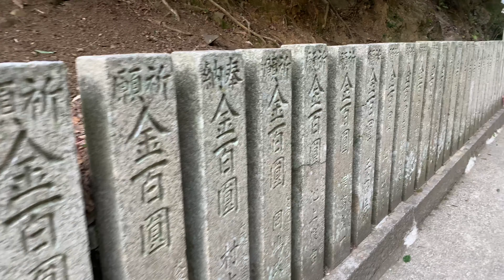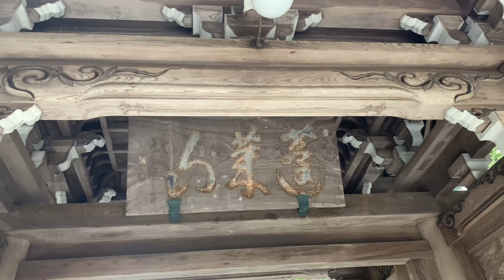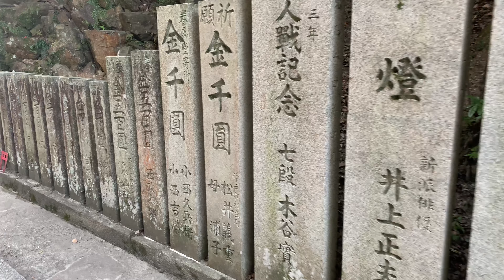【日本最古の観音霊場】清荒神清澄寺(兵庫県宝塚市) Kiyoshikojin Seichoji Temple, Takarazuka City, Hyogo Prefecture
兵庫県宝塚市にある真言三宝宗[1]の総本山。
摂津国八十八箇所第72番札所。
火の神・台所の神である「荒神さん」として関西で広く親しまれています。
神社の風景と仏閣の風景が同居して、境内には数々のパワースポットが点在しています。
また阪急清荒神駅から続く参道は「龍の道」と呼ばれ、飲食店や土産物店などが立ち並びます。
※アクセス
中国縦貫自動車道　宝塚ICより約15分
阪急電鉄清荒神駅より徒歩約20分

制作：幡多郷